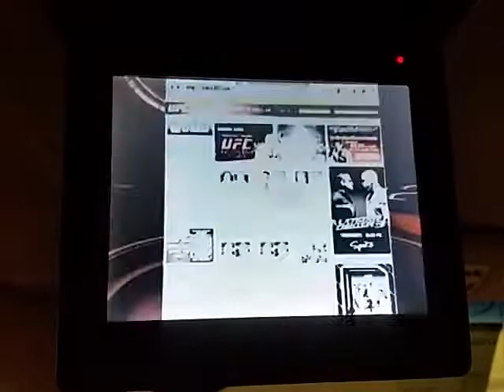CC0146 - 2003 Chevrolet Silverado K1500 - TV/DVD Player Screen